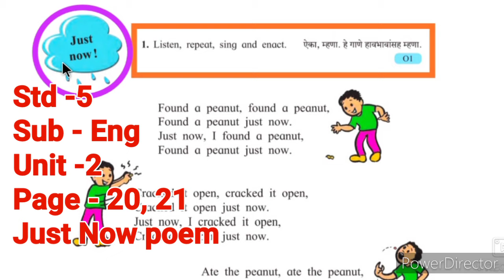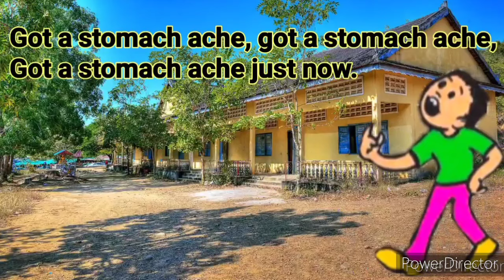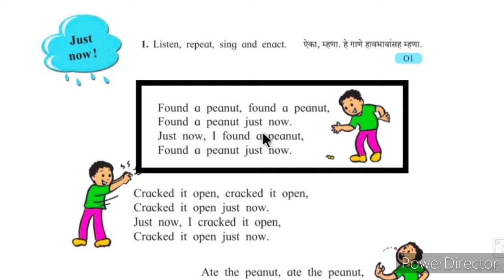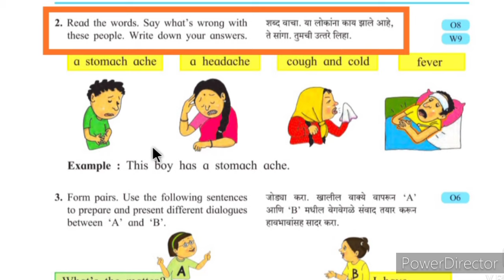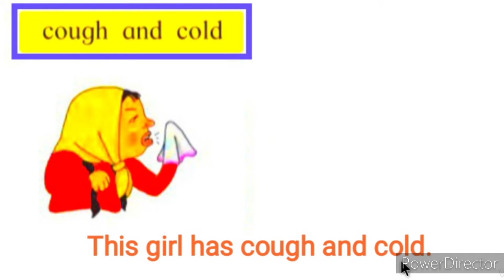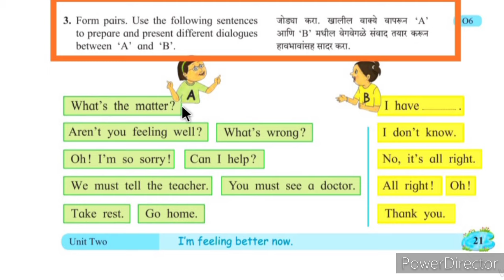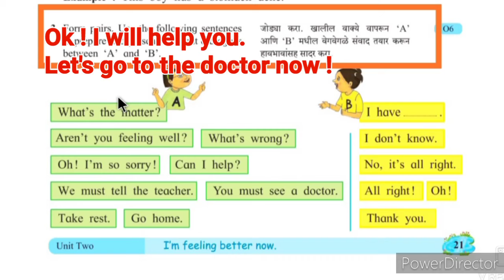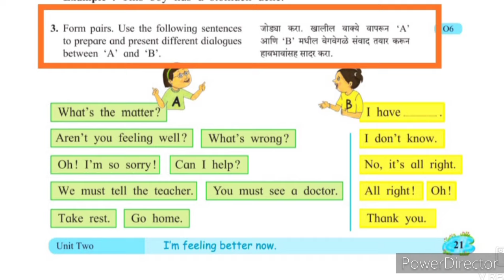Just now poem 5th std, justnowstd5, std 5 english page 20 just now poem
Just now poem 5th std, justnowstd5, std 5 english page 20 just now poem, standard 5 english page 20 just now poem. watch this video to sing a wonderful poem and learn all the activities given on page 20 and 21. so connect with Rootkare raju channel and enjoy your study. give like and subscribe the channel. comments on it and share it to others. thank you. your friend and teacher Pardeshi R.K.